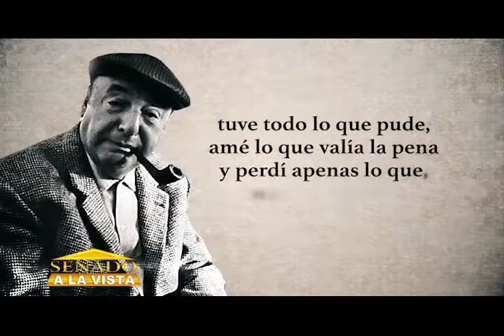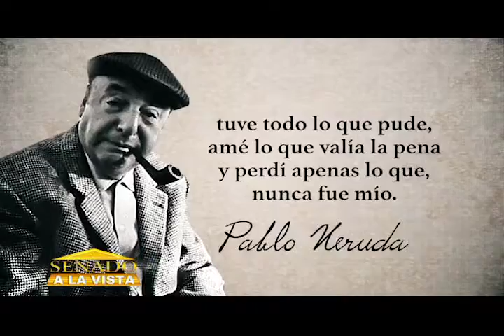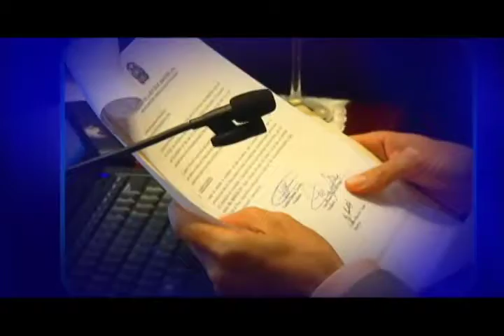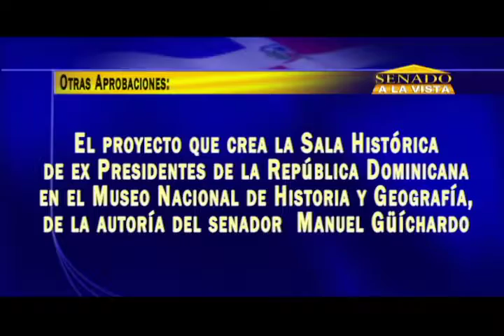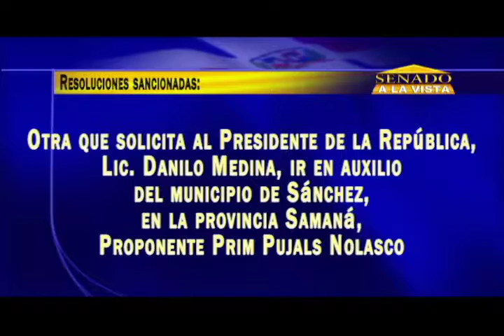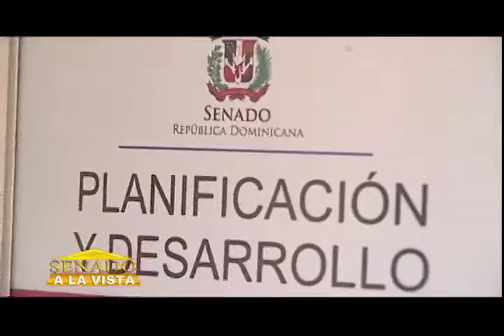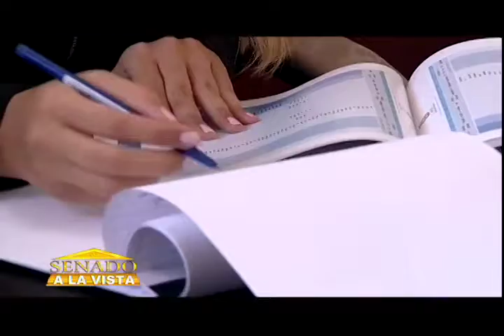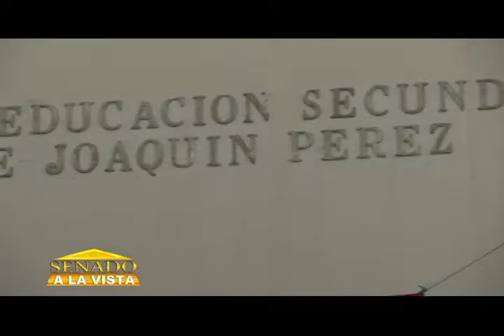SENADO A LA VISTA 23 DE SEPTIEMBRE 2018